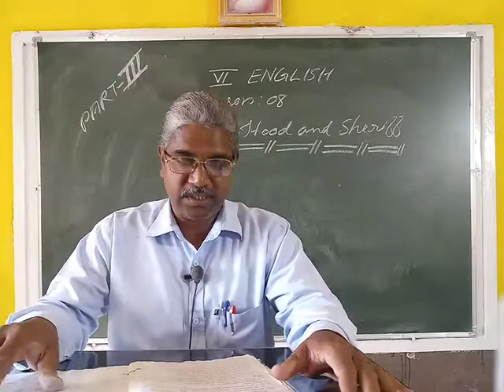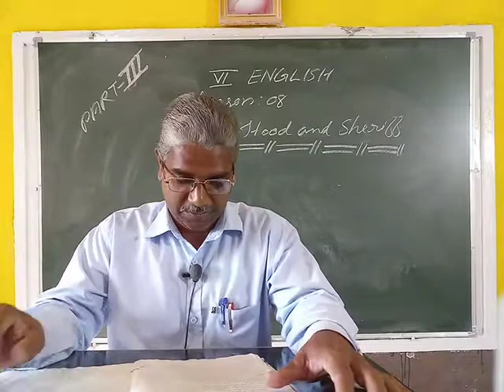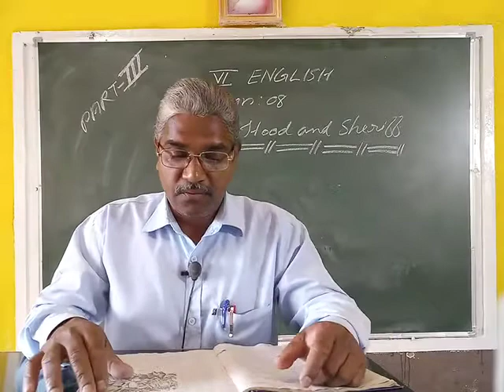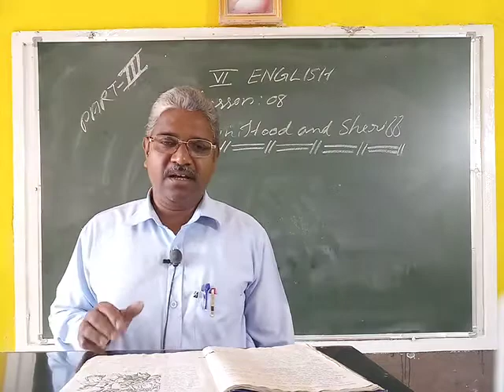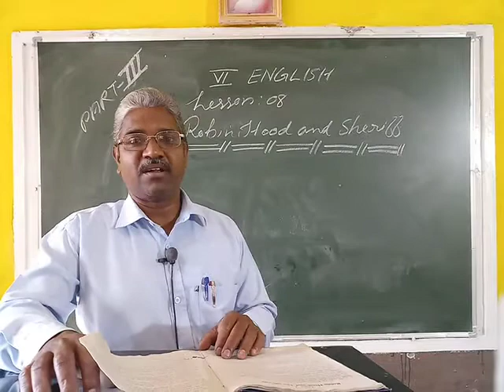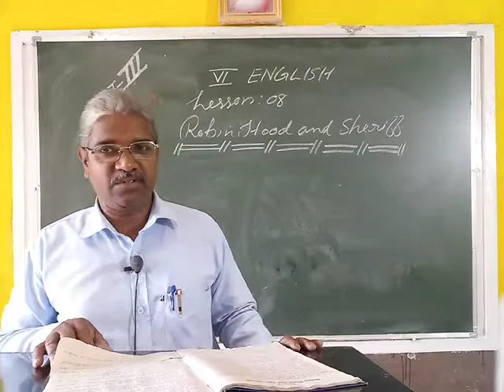VI ENGLISH Less: 08 (PART:III)